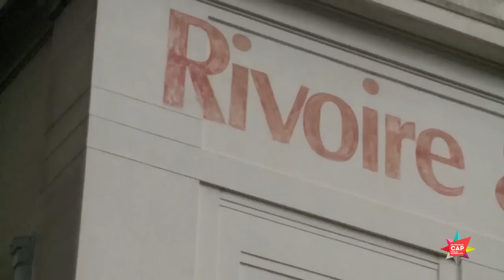Aurélie Filippetti avec Patrick Mennucci et Christophe Masse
La Ministre la culture et de la communication rencontrait Patrick Mennucci et Christophe Masse lundi 3 février Patrick Mennucci et Christophe Masse sur le site "Rivoire et Carret" afin de transformer cette ancienne usine en médiathèque.